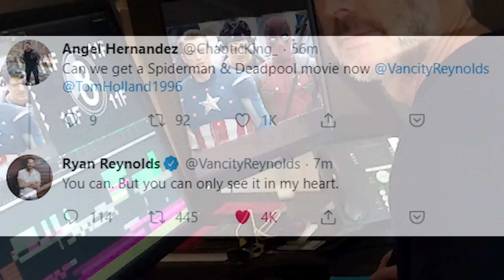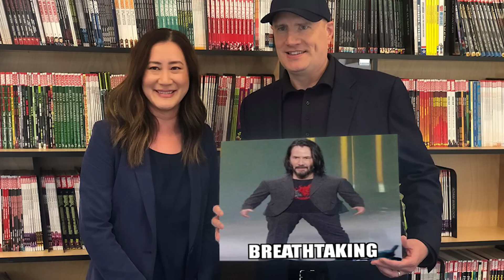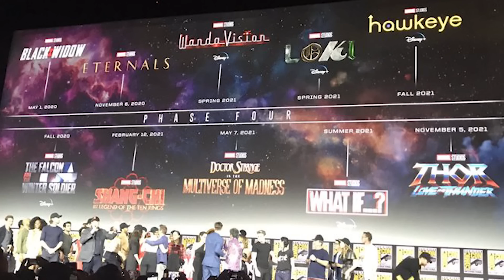Marvel Comic Con Trailer: Wolverine Fantastic Four, X-Men and Deadpool Breakdown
Marvel Comic Con Trailer. Deadpool Wolverine, X-Men Fantastic Four, Avengers 5 & Spider-Man Post Credit Scene. New Marvel Movies Reboot and Avengers Secret Wars

Covering Marvel Phase 4 Fantastic Four Comic Con Teaser, Marvel Reboot, New Wolverine, New X-Men Marvel Movie. Marvel Phase 5 Timeline. Spider-Man Far From Home Post Credit Scene Fantastic Four Easter Eggs and recent story changes based on Spider-Man Leaving the MCU temporarily.

I'll do more Fantastic Four and X-Men Reboot videos when Marvel starts giving out more details!